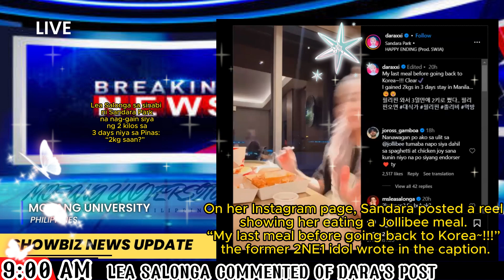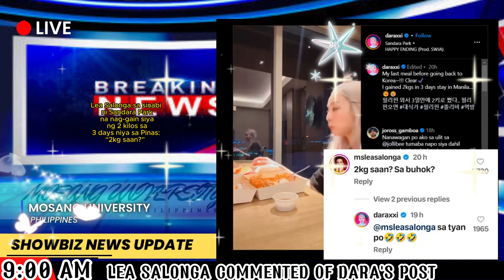Lea Salonga Commented of Sandara Park's Post